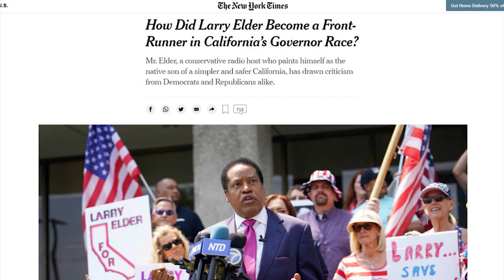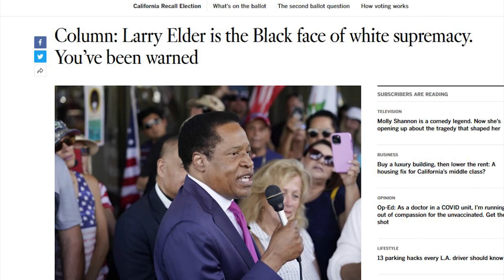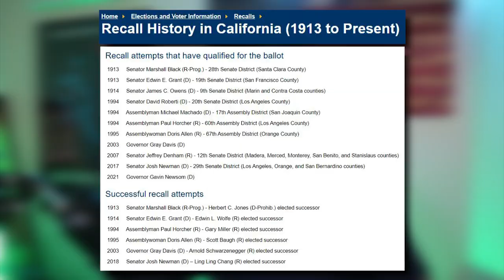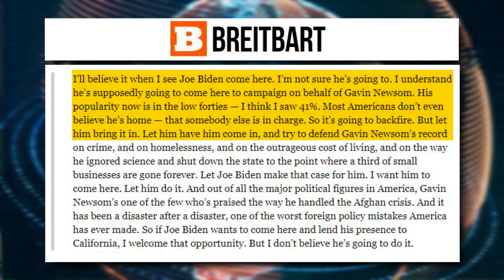BOOM: Larry Elder DARES Joe Biden to Campaign for Gavin Newsom